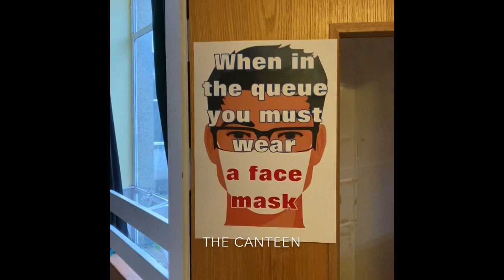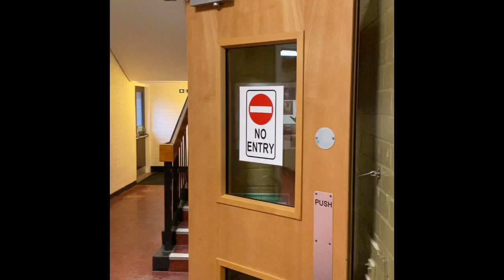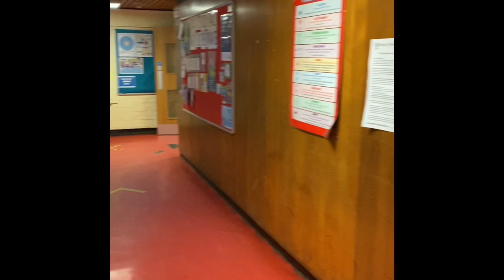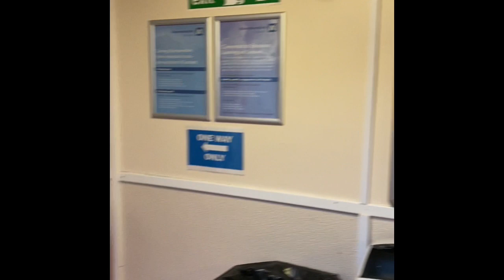The Gordon Schools One Way System